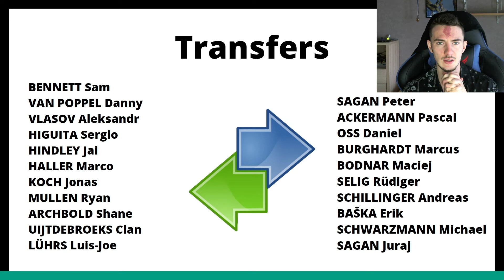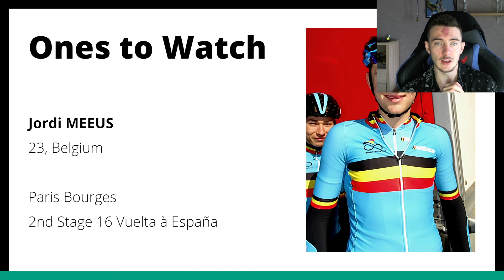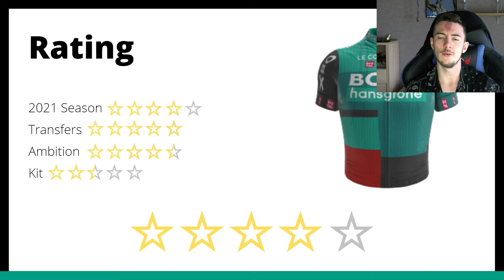BORA - HANSGROHE PREVIEW || 20 Previews in 20 Days